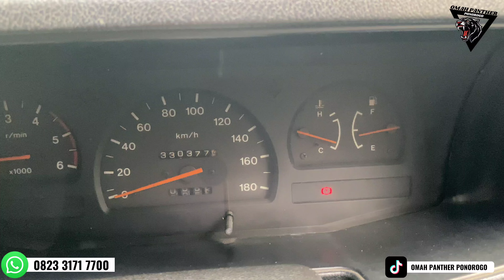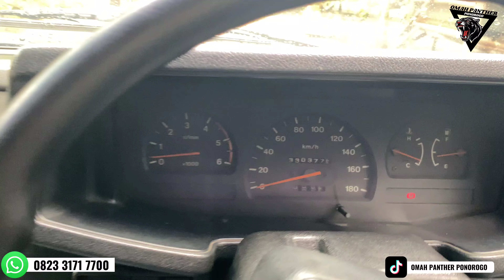PANTHER NEW HIGREAD ‼️ WARNA FAVORIT, ISTIMEWA BOLO!!!!!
JUAL BELI  UNIT MOBIL PANTHER /STOK LAINYA •DI_FORUM_MAH_PANTHER• TERSEBUT BISA TANYA-TANYA  DAN JANGAN LUPA HUBUNGI TLP/WA:

  JALUR CEPAT
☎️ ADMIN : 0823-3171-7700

UNTUK ALAMAT__🏡

•DESA : GROGOL
•KECAMATAN : SAWO
•KABUPATEN : PONOROGO
•PROVINSI :JAWA TIMUR

💰 BISA CASH / CREDIT
💸 CASH TEMPO
BISA MENGIRIM SAMPAI ALAMAT TUJUAN
DIJAMIN AMANAH DAN MENJAGA KUALITAS

KAMI MEMBERI SOLUSI BUKAN SEBUAH JANJI🤝
_TETAP MENDUKUNG CHANEL INI AGAR SELALU
UPDATE MOBIL BEKAS KHUSUSNYA MOBIL PER PENTHERAN DENGAN CARA :